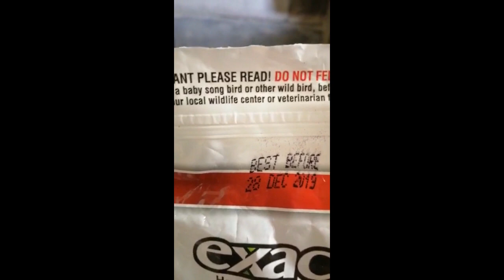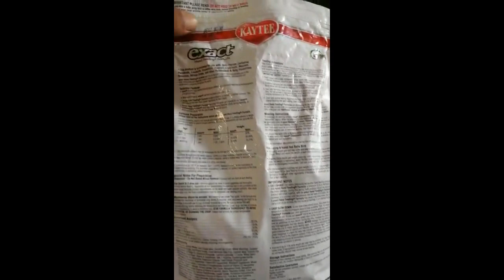Why Parrot Babies Die In Summer And How To Take Care Of Parrot In Summer[hindi/urdu]